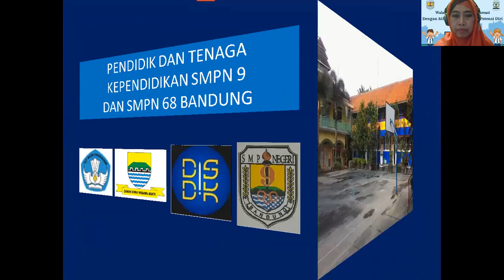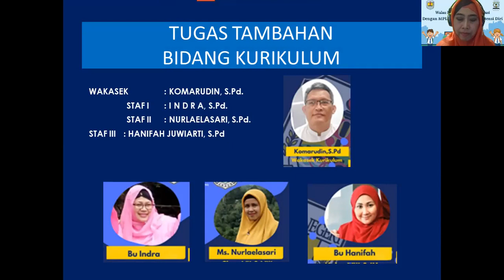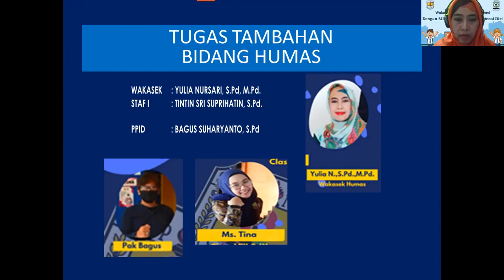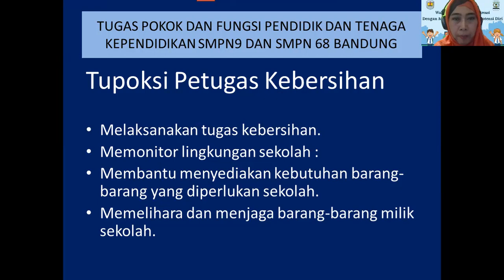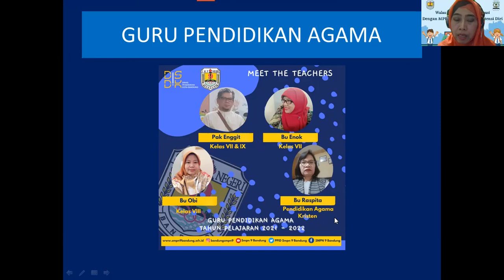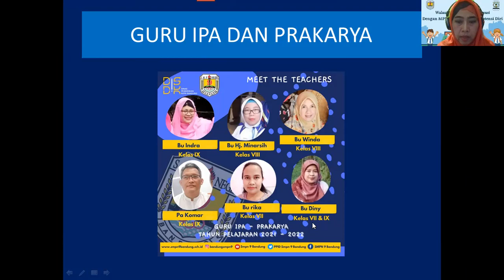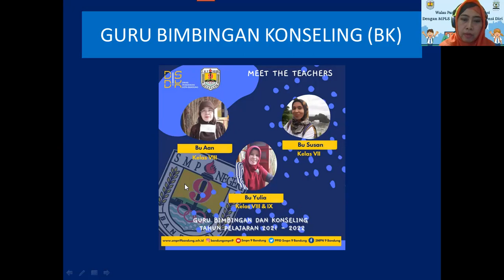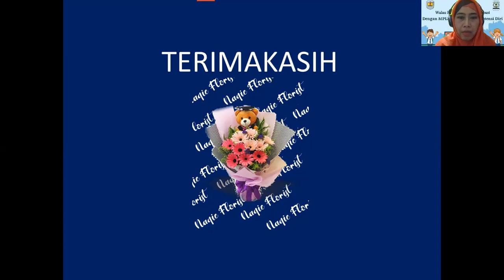PERKENALKAN PARA PENDIDIK DAN TENAGA KEPENDIDIKAN SMPN 9 DAN SMPN 68 BANDUNG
Berikut ini adalah para Pendidik dan Tenaga Kependidikan SMPN 9 dan SMPN 68 Bandung.